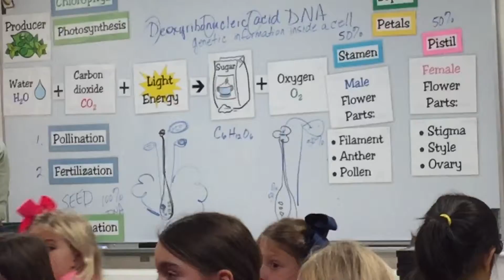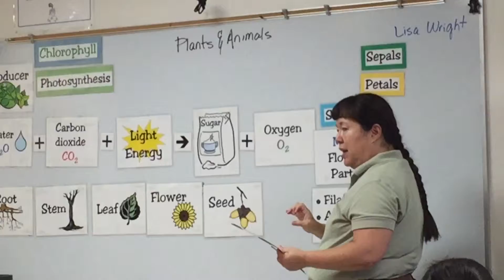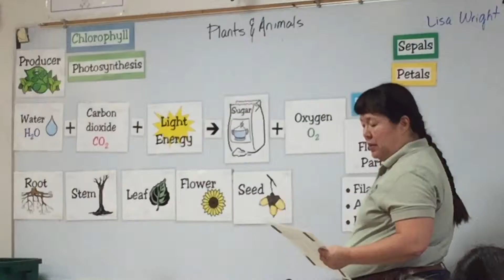Learning in the classroom at the Virginia Living Museum